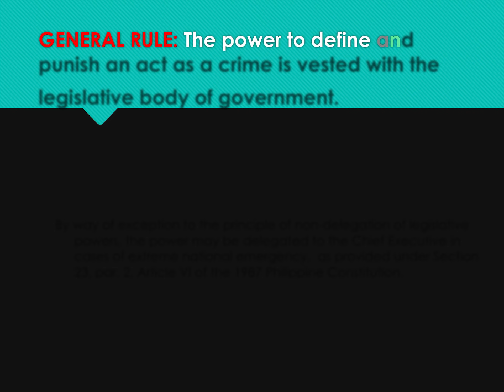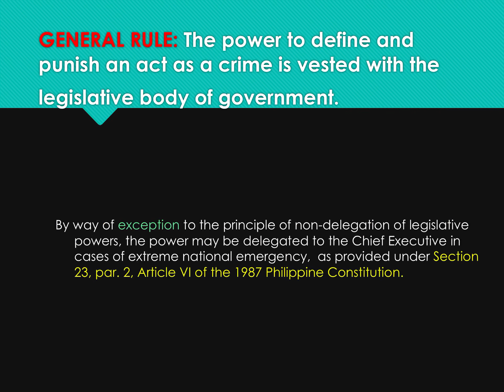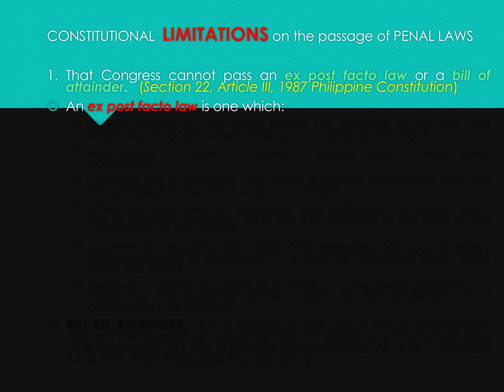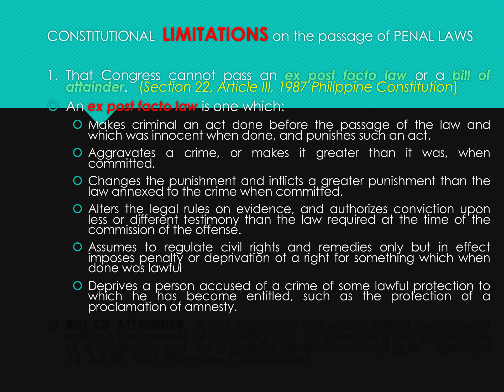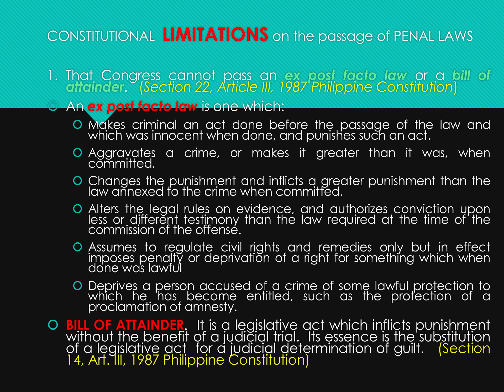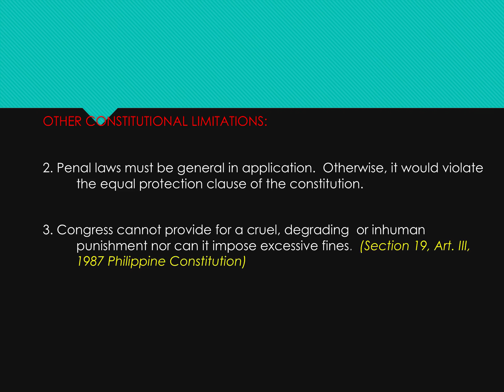CRIMINAL LAW (BOOK 1) - [#4] EX POST FACTO and BILL OF ATTAINDER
“Someday you will thank me” - the 641 squad